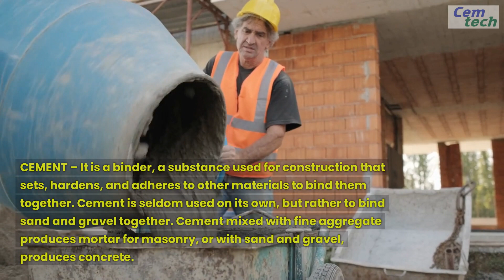Construction Tips - Cement Vs White Cement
The differences between White Cement Vs Cement

About Us: Cemtech Enterprises is a trusted name in the construction industry, located in Bangalore with over two decades of experience. We specialize in providing top-quality building materials, especially cement products, to meet various construction needs.

Location: Our office is strategically situated in Bangalore, allowing us to efficiently serve clients across south India- Karnataka, Kerala, Tamilnadu and Andhra.

Experience and Expertise: With 20 years in Cement distribution, Clearing and Forwarding, and
Intending Agent, Cemtech Enterprises brings unmatched expertise to every project. Our deep knowledge helps us offer tailored solutions to diverse construction ventures.

What We Offer: We are your go-to source for premium cement products. Our range includes different types of cement, sourced from reputable brands. Our commitment to quality ensures your projects stand strong and durable.

Customer-Focused: At Cemtech Enterprises, clients come first. We listen to your needs and provide personalized service, whether you're working on a big commercial project or Government Railway and Infrastructure Projects.

Quality Assurance: Quality is our priority. We partner with reliable cement manufacturers known for their high standards. Our products meet or exceed industry norms, ensuring your project's success.
Sustainability: We care about the environment. Our eco-friendly cement options promote sustainable building practices, contributing to a greener future.

Our Vision: Cemtech Enterprises aims to be the leading supplier of top-quality cement products, known for expertise and customer satisfaction.